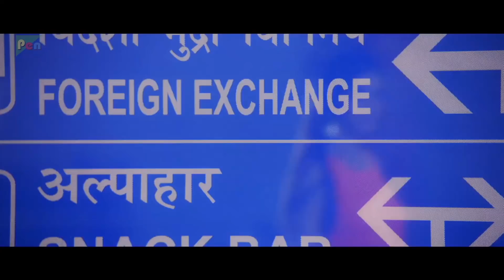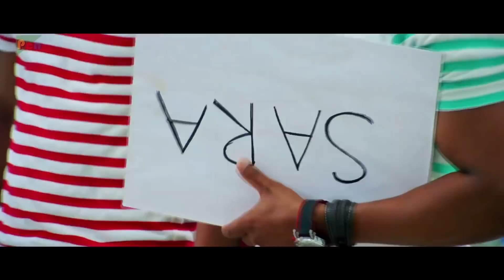Akshay Kumar and his friends meet Amy at the airport | Singh Is Bliing | Lara Dutta | HD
Singh Is Bliing is a 2015 Bollywood action comedy film directed by Prabhu Deva and produced by Ashvini Yardi and Jayantilal Gada under the banners Grazing Goat Pictures and Pen India Pvt. Ltd.

Synopsis - Raftaar Singh spends his days whiling his time away dancing and jumping through fire hula-hoops at fairs in Bassi Pathana in Punjab. While his father is tired of his ways, his mother caters to his appetite with home-cooked jalebis, before the former asks Raftaar to choose a path for himself. Either get married to a certain Sweety, or move to Goa and work under his father's friend. Considering the first option unimaginable, Raftaar chooses the second.